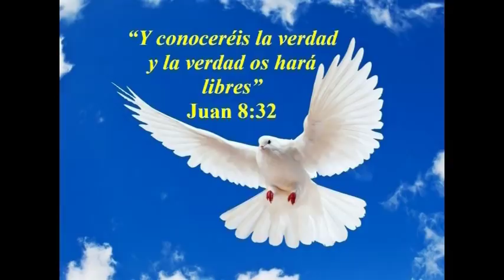PRINCIPIOS DE AUTORIDAD. N° 2. DR. MAESTRO: JOSÉ N. BRICEÑO A.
ADQUIERA LOS LIBROS DEL MAESTRO JOSE BRICENO POR AMAZON.

SI HAS SIDO BENDECIDO POR ESTE MINISTERIO Y QUIERES APORTAR FINANCIERAMENTE PARA EXPANDIR ESTE MENSAJE, PIDA INFORMACIÓN EL COMO HACERLO POR LOS CORREO: